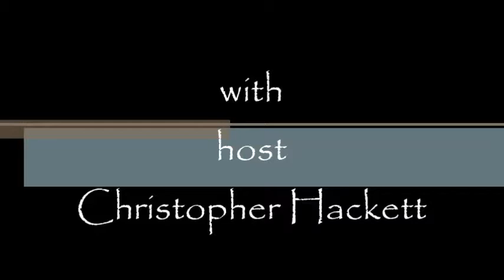Greetings Episode 71. The Inner Journey.....